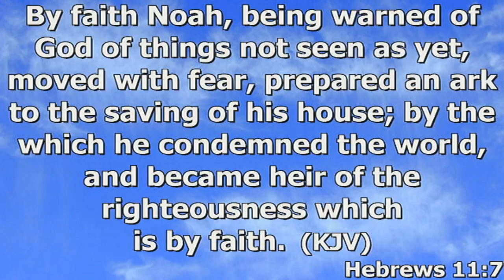RESCUE: Lessons from Noah